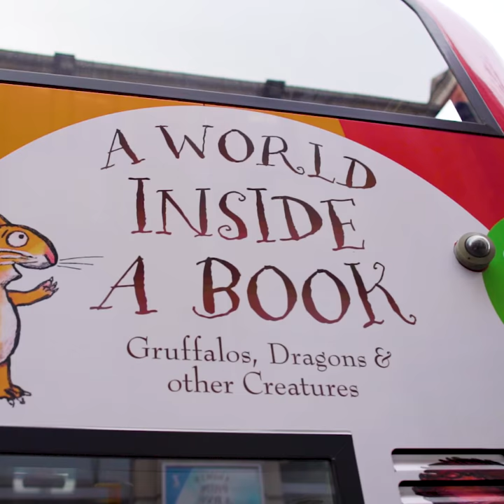Once upon a time, the Gruffalo boarded a Stagecoach bus…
A number of lucky families won a competition run by Stagecoach Manchester and Z-Arts to celebrate the 20th anniversary of The Gruffalo book, by Julia Donaldson.

The competition winners took a journey on our Gruffalo bus, played a part in the video, won tickets to see A World Inside a Book competition at Z-Arts in Hulme and even met the Gruffalo  himself!